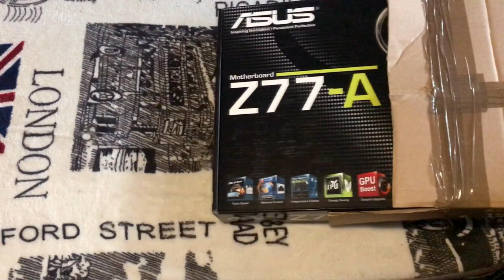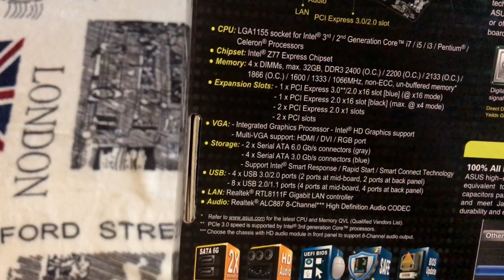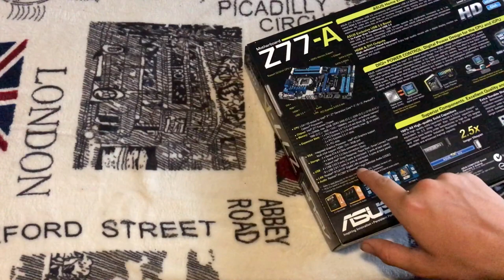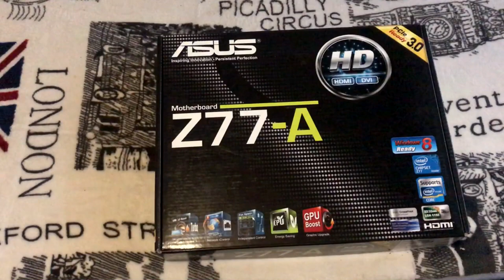UNBOXING - ASUS Z77-A - Alaplap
Videó kamera/hang: iPhone 7
Webcam: Logitech c270
Stream/Játék felvétel: OBS
Videó vágó program: Sony vegas PRO 14 / iMovie